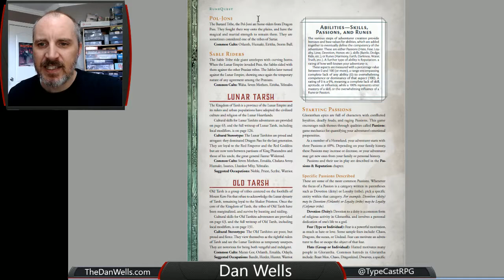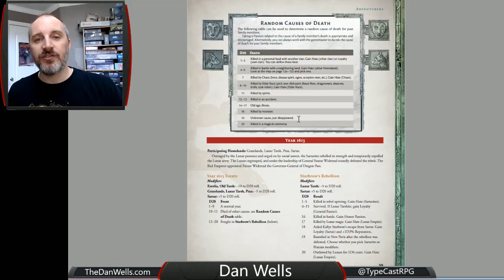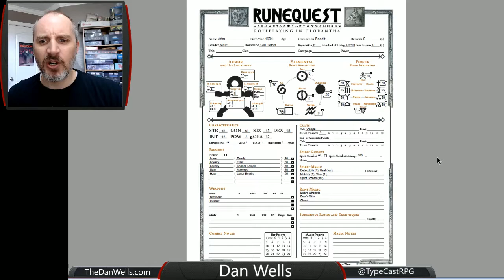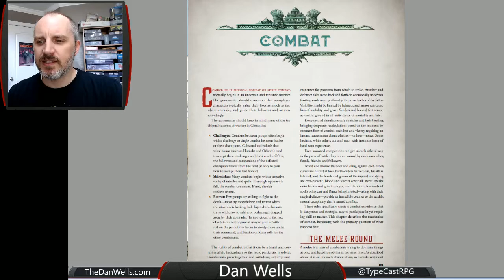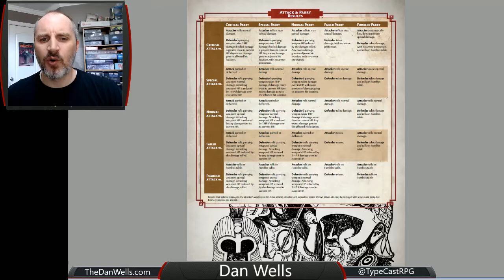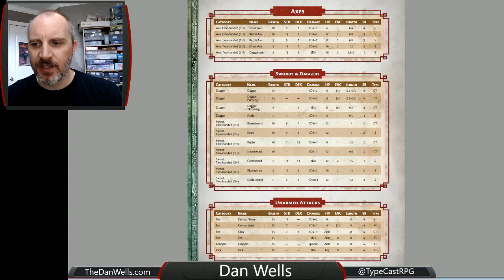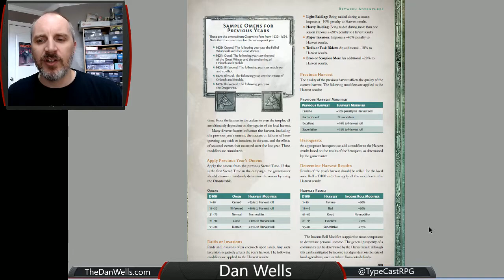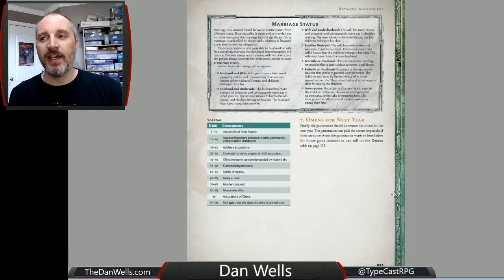Dan Reviews: RuneQuest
A bronze age fantasy game from Greg Stafford, the same brilliant designer who wrote Pendragon. RuneQuest includes a lot of the same mechanics and a ton of the same feel. It's awesome and you should try it.